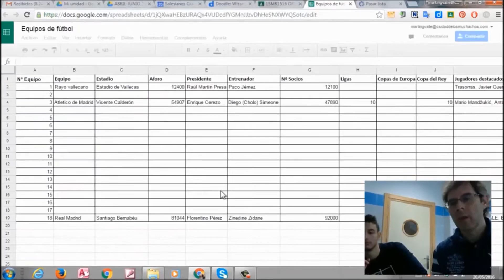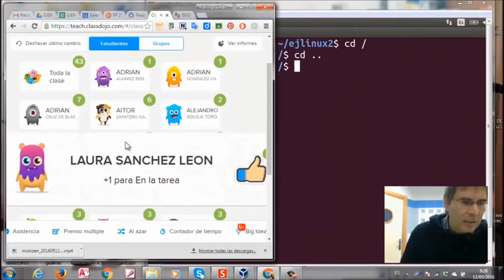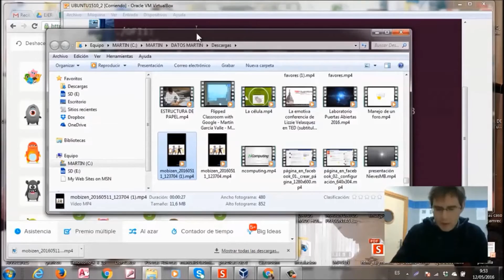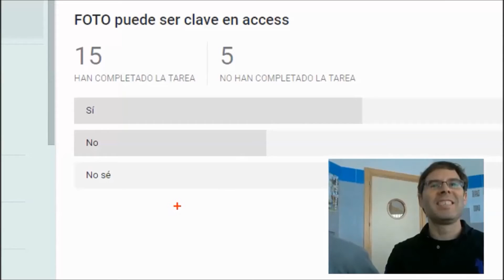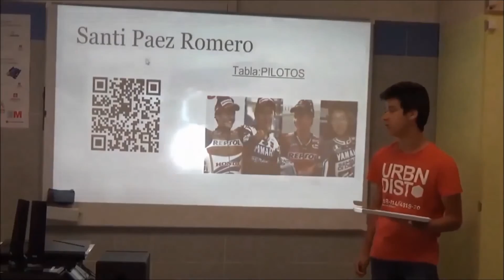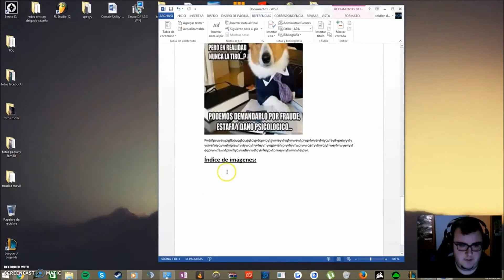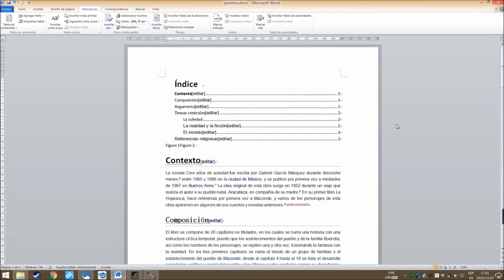Jornadas Innovacion Salesianos 17 martingvalle